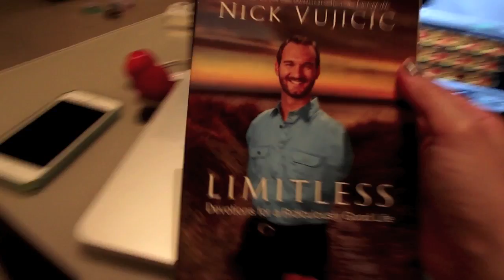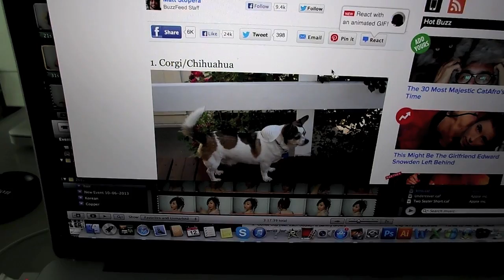Farting in the Car!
Hello sweet loves!

This is going to be my last vlog until next week guys. I wanted to make sure I have a vlog up before jetting off to LA. I'm also going to be doing a Meet & Greet on Monday 17th June. 4PM at The Grove. I can't wait to see your faces and give you hugs!  I promise you I will do LOTS of vlogging as well ok? *pinky promise* When I come back, I'll have lots of vlogs for you guys.

So today's vlog in a nutshell:
EPIC DRAMATIC EATING SCENE,
Chubbi's butthole zoomed up close,
10 Years to apologise for being a b!tch in my teen years,
ELECTRIC SHOCK!

Take good care of yourselves while I'm gone! Will miss you guys so much!!!

Love Bubz, Tim, Chubbi & Domo xx